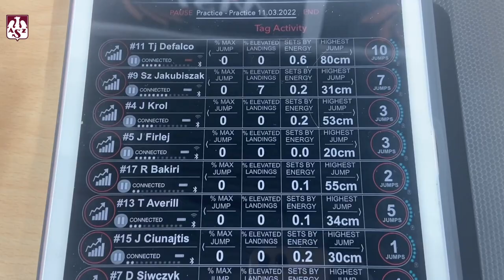AZS TV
Grzegorz Krzan w naszym zespole odpowiada za przygotowanie motoryczne. Na czym polega jego praca? Z jakich urządzeń korzysta, aby pomóc siatkarzom zbudować formę? Zobacz AZS TV podczas wyjazdowego spotkania z Jastrzębskim Węglem.